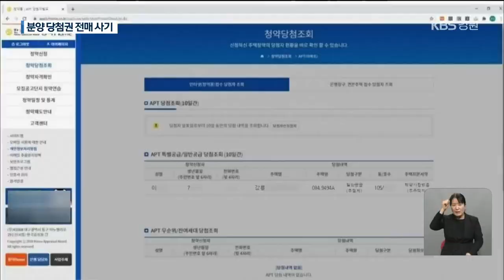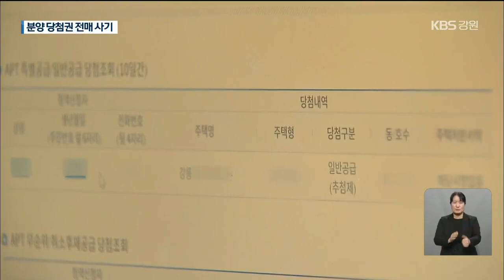‘알고 보니 가짜’ 분양권 전매 사기 잇따라 / KBS 2021.01.27.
[앵커]

최근 강릉지역에서 분양된 아파트의 전매 사기가 잇따라 발생해, 경찰이 수사에 들어갔습니다.

분양권을 싸게 넘기겠다며 당첨 확인서에 신분증까지 보내와, 피해자들이 계약금 일부를 입금했는데, 모두 가짜였습니다.

[리포트]

최근 분양한 900여 세대 규모의 아파트 건설 현장입니다.

평균 13대 1이 넘는 높은 청약 경쟁률을 기록했습니다.

계약은 다음 달에야 시작하며, 별도의 전매 제한은 없습니다.

이런 가운데 본격적인 분양권 계약을 앞두고 아파트 수요를 노린 사기 사건도 잇따라 발생했습니다.

분양권을 미리 싸게 넘기겠다며, 공인중개사 등 불특정 다수에게 보낸 아파트 당첨 조회 화면과 신분증입니다.

확인 결과, 교묘하게 위조했거나 가짜였습니다.

일부 피해자들은 가계약금 명목으로 돈을 보낸 것으로 전해졌는데, 지금까지 확인된 피해 규모만 수천만 원대로 파악됐습니다.

전문가들은 분양권이 아닌 당첨 단계에서 거래는 위험하다고 말합니다.

[최승춘/공인중개사협회 강릉시지회장 : "부동산 투기를 조장하는 등 너무 위험한 거래입니다. 분양 계약이 완성된 후 등록된 공인중개사 사무소에서 거래하셔야 안전합니다."]

강릉시는 계약도 하기 전에 당첨권 형태로 거래하는 건 명백한 불법이라고 강조했습니다.

이 때문에 공인중개사협회와 함께 무등록 무허가 중개업체인 일명 떴다방 단속도 강화했습니다.

[박영철/강릉시 지적과장 : "(현재는) 명의 이전도 안되는 상태고, 그것을 중개하는 불법 ‘떴다방’ 업자들은 다 불법 중개 행위로 되기 때문에 (단속하고 있습니다.)"]

수사에 나선 경찰은 탐문 수사와 계좌 조사 등 용의자를 추적하고 있다며, 추가 피해가 발생하지 않도록 각별히 유의해 줄 것을 당부했습니다.